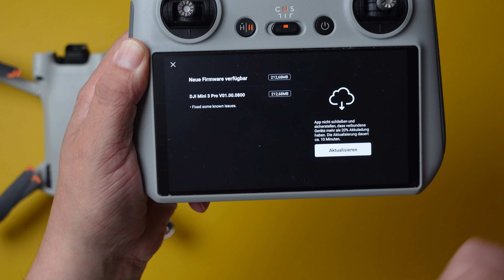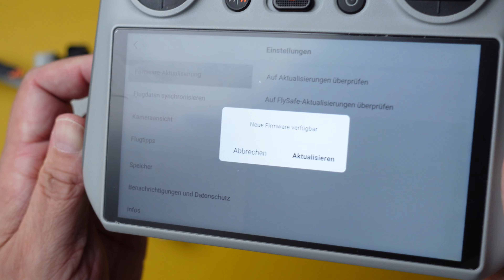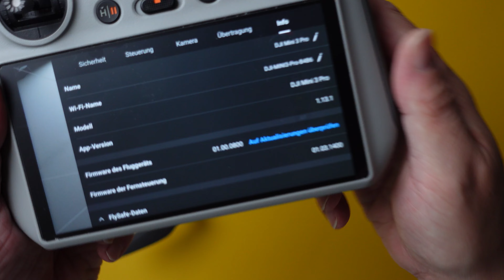DJI Mini 3 Pro Firmware Update V01.00.0800 installieren so einfach geht die Aktualisierung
DJI Mini 3 Pro Firmware V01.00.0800 Update ist von DJI veröffentlicht worden und in diesem kurzen Video zeige ich Dir wie einfach es ist das Firmware Update für Deine DJI Mini 3 Pro Drohne zu installieren. Installationszeitaufwand ist ca. 15 Minuten.

Mega praktisches Landepad

Micro SD Speicherkarte

Kaufst Du über einen solchen Link etwas, werde ich mich mit einer kleinen Provision beteiligt. Für Dich entstehen dadurch keine Mehrkosten! Ob, wann und vor allem wo Du ein Produkt kaufst bleibt natürlich Dir überlassen.

***) Ich bin weder Experte im Bereich Versicherungen noch Jurist. Daher kann ich keine professionelle Versicherungsberatung anbieten. Das verknüpfte Angebot dient ausschließlich zur Information und zeigt, welche Optionen ich persönlich in Anspruch nehme. Bitte recherchiere selbst gründlich, bevor Du eine Entscheidung triffst. Durch die Nutzung unterstützt Du meinen Kanal und profitierst gleichzeitig von möglichen Ersparnissen.